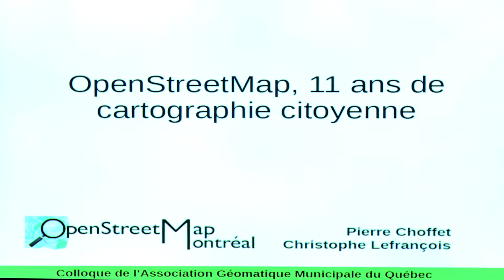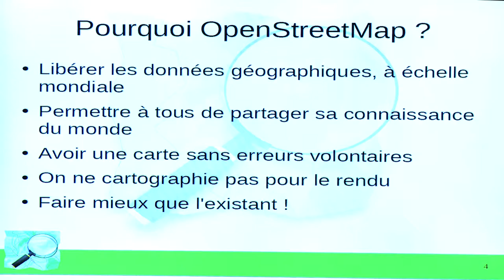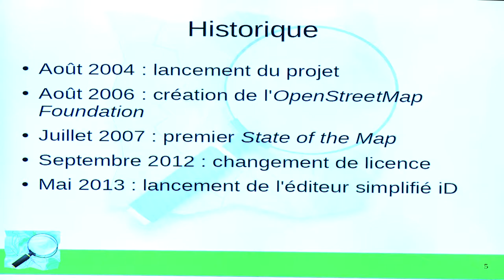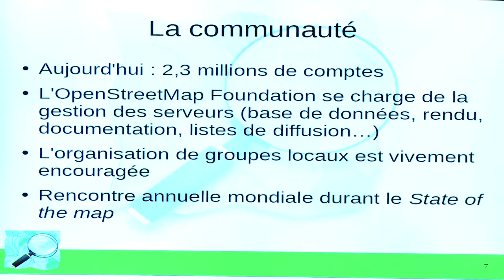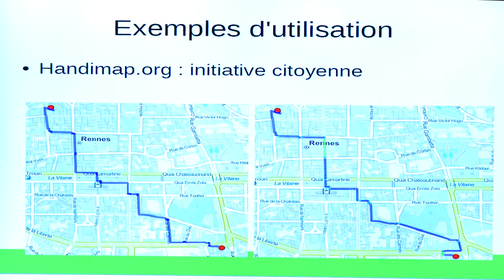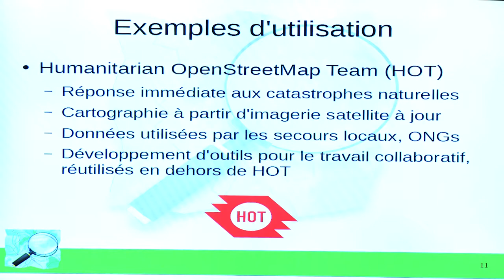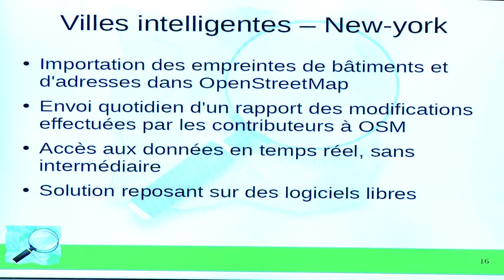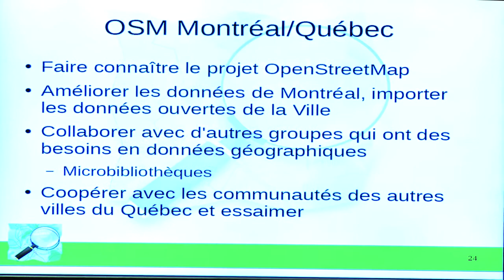Géomatique 2015 - 25ANS Christophe Lefrançois & Pierre Choffet, OpenStreetMap OpenStreetMap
Géomatique 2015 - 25ANS Christophe Lefrançois & Pierre Choffet, OpenStreetMap OpenStreetMap, 11 ans de cartographie citoyenne